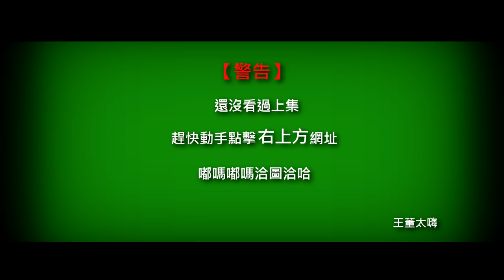【都市傳說】驚人！有人住在廢墟裡...？(feat.未來男友,艾比,雪湘,技安chi an.王狗)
這次在玩捉迷藏
到底會發生甚麼事...